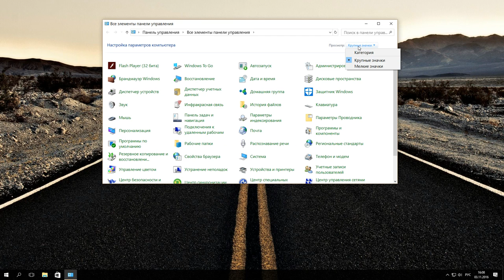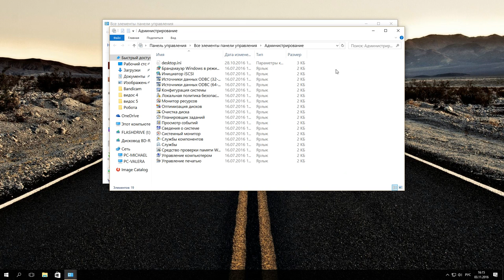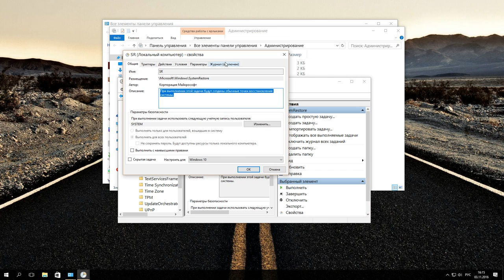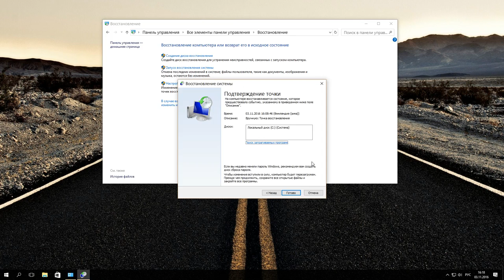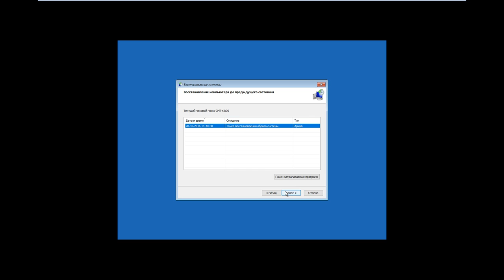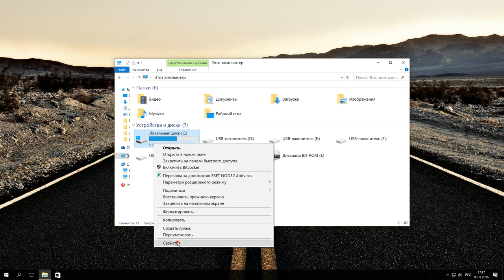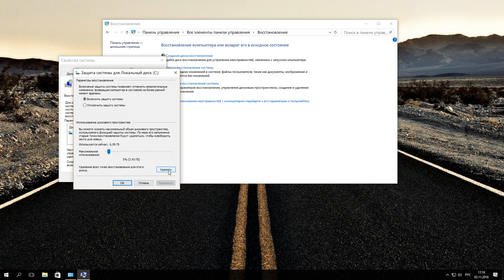Как создать, удалить точку восстановления или откатить систему Windows 10 📝🔄💻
👍 Смотрите как создать, удалить точки восстановления в Windows 10 и как откатить систему до точки восстановления. Используя точки восстановления можно восстановить системные файлы Windows 10, а также работоспособность операционной системы, исправить внезапно возникшие ошибки или вернуть систему в состояние на момент создания точки восстановления.

Содержание:
00:00 - Вступление;
0:31 - Создание точки восстановления принудительно
1:36 - Настройка автоматического создания точек восстановления
2:41 - Восстановление Windows 10 из точки восстановления
3:34 - Windows 10 не загружается
4:14 - Восстановление системы из точки восстановления с помощью командной строки

По умолчанию в Windows установлено создание точки восстановления во время установки или удаления обновлений, драйверов или приложений.

Для того, чтоб создать точку восстановления принудительно, кликаем правой кнопкой мыши на меню "Пуск" и заходим в "Панель управления". Выбираем режим просмотра "Крупные значки" и ищем пункт "Восстановление". В следующем окне нажимаем "Настройка восстановления системы" и во вкладке "Защита системы" кликаем "Создать". Далее вводим описание для идентификации точки восстановления. Текущая дата и время создания точки восстановления добавляются автоматически. Нажимаем "Создать" и ждем окончания данного процесса. Он не должен быть длительным. После, видим сообщение о том, что "Точка восстановления создана успешно".

Также мы можем настроить автоматическое создание точек восстановления. Для этого, заходим в меню "Пуск", "Панель управления", "Администрирование" и запускаем "Планировщик заданий". Далее, слева, в окне планировщика заданий, выбираем "Библиотека планировщика", "Microsoft", "Windows", "System Restore". Кликаем правой кнопкой мыши на строку "SR" и нажимаем "Свойства". В следующем окне открываем вкладку "Триггеры" и нажимаем "Создать". Здесь мы можем выбрать, когда начинать задачу (по расписанию, при входе в систему, при запуске, при простое и т.д.) и каждую задачу настроить по собственному усмотрению.
Для того, чтоб восстановить Windows 10 из точки восстановления, заходим в "Панель управления", пункт "Восстановление", "Запуск восстановления системы" и нажимаем "Далее". Хочу заметить, что восстановление Windows 10 из точки восстановления касается только системных и программных настроек операционной системы. Применение точки восстановления удалит все программы, которые были установлены после её создания и не восстановит удалённые раннее файлы. Выбираем нужную точку восстановления из списка и нажимаем "Далее". Подтверждаем необходимость запуска отката системы из точки восстановления и после этого данный процесс запуститься.

Если Windows не загружается, то мы можем запустить откат системы из точки в среде восстановления системы. Для этого, вы можете использовать диск восстановления, загрузочный диск или флешку или же после 3 неправильных загрузок Windows, она запустится автоматически.
В среде восстановления нажимаем "Поиск и устранение неисправностей", "Дополнительные параметры", "Восстановление системы". После этого, нажимаем "Далее", также выбираем нужную нам точку восстановления, снова нажимаем "Далее" и ждем окончания данного процесса.
И ещё один способ – это восстановление системы из точки восстановления с помощью командной строки от имени администратора. Данный способ актуален в случае, когда единственный работающий вариант загрузки Windows 10 — это безопасный режим с поддержкой командной строки. Для этого, запускаем командную строку и вводим "rstrui.exe".

Для того, чтоб удалить точки восстановления, мы можем использовать два варианта. Первый- это удаление всех точек восстановления, за исключением последней. Для этого, кликните правой кнопкой мыши по диску, на котором сохраняются точки восстановления, и нажмите "Свойства". Во вкладке "Общие" выберите "Очистка диска". Дождитесь окончания процесса подготовки к очистке диска. После этого, нажмите "Очистить системные файлы" и снова подождите окончания проверки диска. Далее во вкладке "Дополнительно" в блоке "Восстановление системы и теневое копирование" нажмите "Очистить". После этого, все точки восстановления, кроме последней, будут удалены.
Второй вариант – это удаление всех точек восстановления, включая последнюю. Для этого, зайдите в "Панель управления", "Восстановление", "Настройка восстановления системы". Во вкладке "Защита системы" нажмите "Настроить". После этого, нажмите "Удалить" и дождитесь окончания удаления всех точек восстановления. Всем спасибо за внимание, удачи.

Смотрите другие ролики на тему: ТочкаВосстановления, ОткатСистемы, Windows, ОчисткаДиска, ВосстановлениеСистемы, РезервнаяКопия.